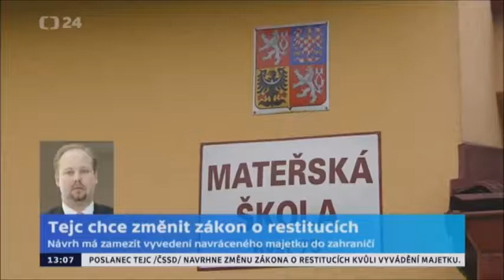J. Tejc hovořil k novele zákona o církevních restitucích